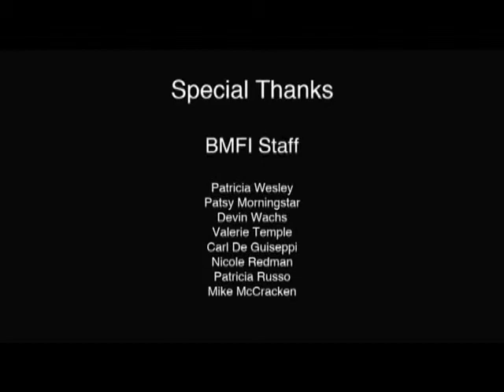2011 SFW Film "Rerun"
In 2011, high school students in Bryn Mawr Film Institute's Summer Filmmaking Workshop collaborated on this short film, "Rerun."

Instructor Christian Fusco

To learn more about BMFI's Summer Filmmaking Workshop, visit BrynMawrFilm.org